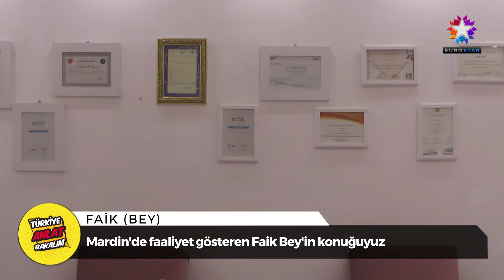ESTETİK DENT NUSAYBİN | EUROSTAR TV "Anlat Bakalım Türkiye"